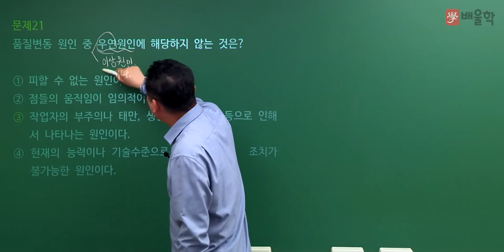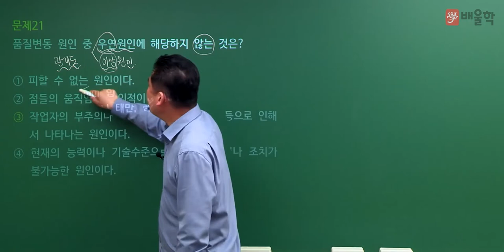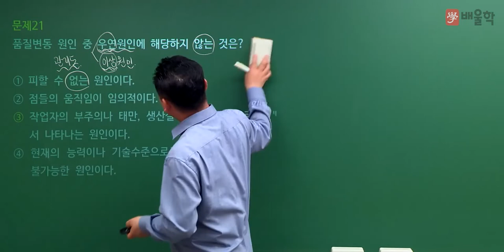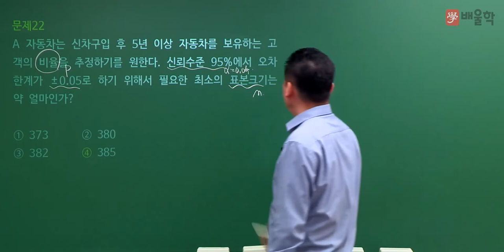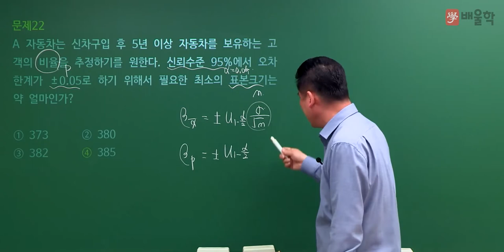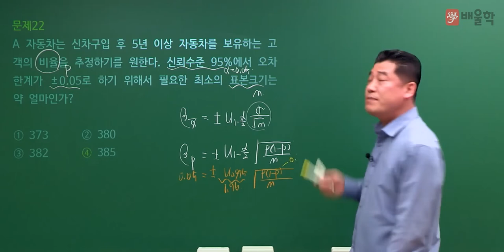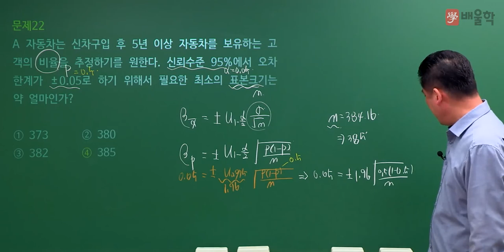[품질경영기사 필기] 2022년 1회 필기 기출 풀이 2과목 통계적 품질관리 - 정헌석 교수님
21년 경력 노하우, 품질 명공 정헌석 교수님의
2022년 1회 품질경영기사 필기 2과목. 통계적 품질관리 기출문제 해설 강의!